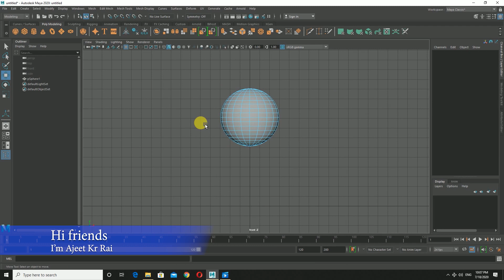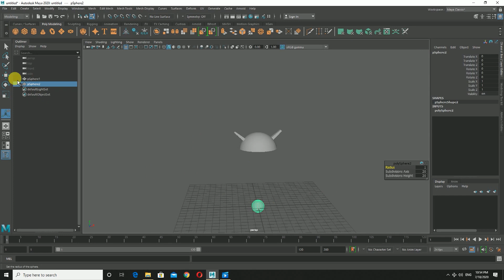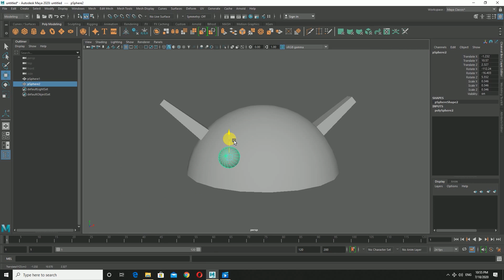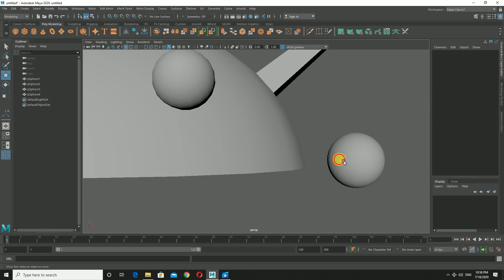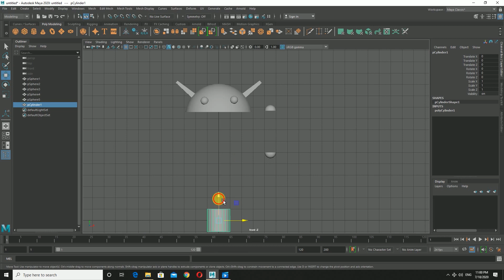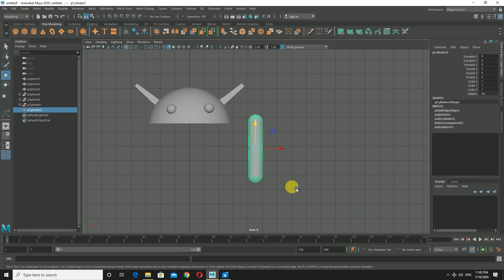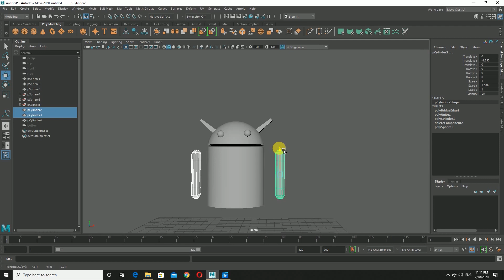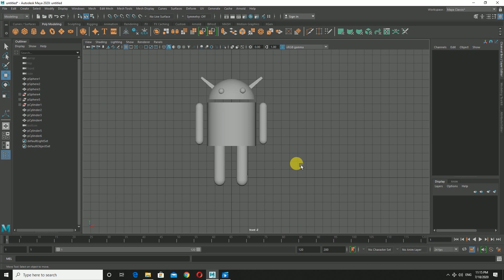how to make 3d android model in maya (sikhe 3d animation hindi aur urdu me wo free me )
Today I am going to be teaching you how to use Canva for beginners in 2021!

Canva Tutorial|| subhash chandra bose jayanti poster|| jayanti poster|| Netaji Subhash chandra bose  In this Canva tutorial video, I'll be covering all of Canva, which is a free publishing and graphics design tool that you can use for all your publishing needs, whether it be for YouTube, Instagram, your business, or basic graphic design, even if you are a beginner that is just learning how to use Canva! After this Canva tutorial, you should be familiar with how to use Canva as a beginner to make any graphics for your business or YouTube channel, as well as understand how to utilize various functionalities provided by Canva.
hi friends i'm ajeet welcome form sahpaathee youtube channel heare i will lern you to all computer relative course and many more this is 3d modeling tutorial in autodesk maya